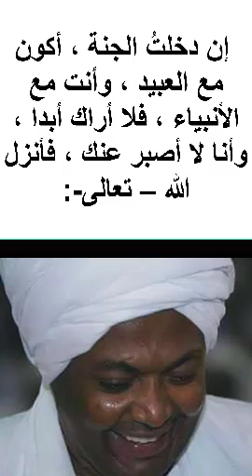كيف تكون مع النبى مولانا الشيخ محمد الشيخ ابراهيم